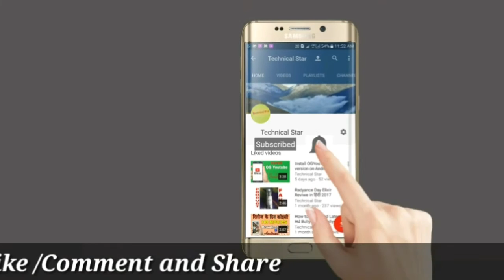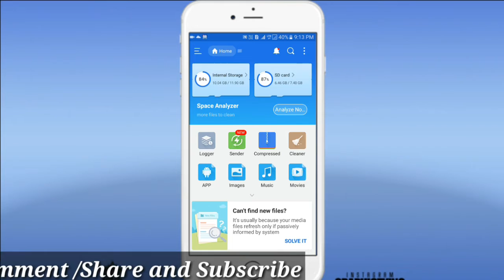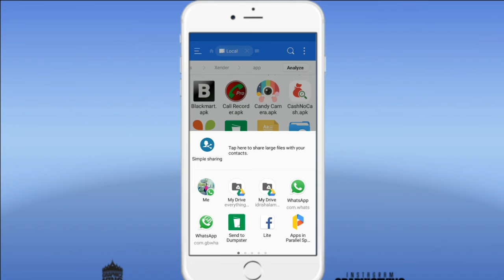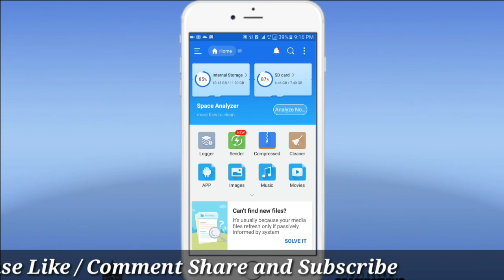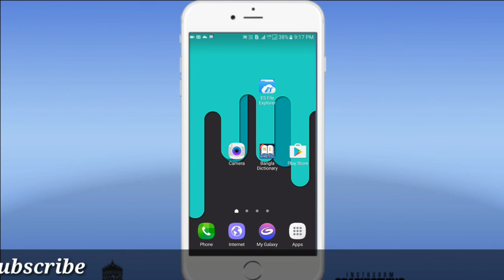Send APPS Games on Whatsapp TRICK 2017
Hello and Wellcome to all of you. First I want to tell about Technical Star .Technical Star is a please Where You can get all information about Internet, Computer, Technology, in this channel I will tell you some best tricks and tips that can chang your life ,You can Subscribe to this channel and keep receiving uptodates as new videos one posted , Video will be posted on topics related to the Intetnet . So keep Watching Technical Star...
This is a Cool WHATSAPP Hacks TRICKS ,You can send any APPS or GAMES on Whatsapp . I Hope you Will Like This Video .